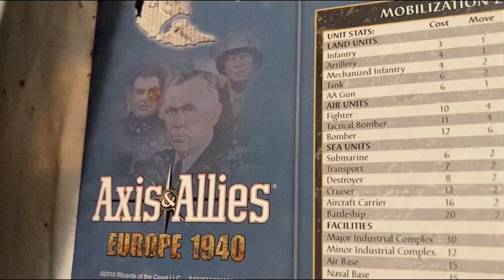Axis and Allies: Russia t1